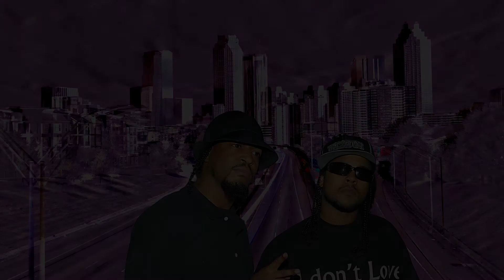YoungBloodZ - Presidential [Chopped & Slowed by DJ Nicky Dubb]